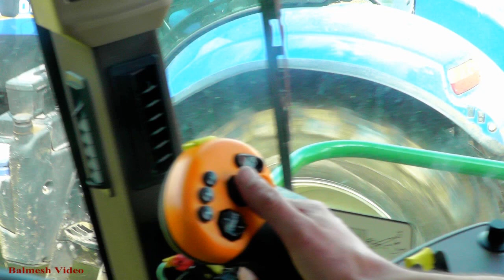Cab Ride in NEW John Deere 7780i.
Courtesy of Tallis Amos Group, the dealer, and Martin Lewis contractors, the user.  Thomas Lewis is driving and likes the brute very much. Reckons he could go twice as fast in the same crop as their 7450.